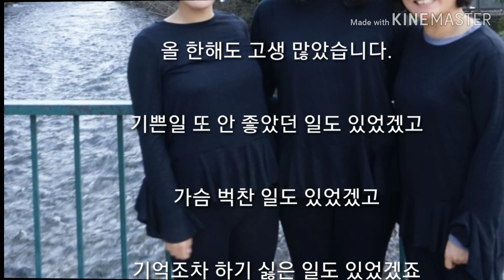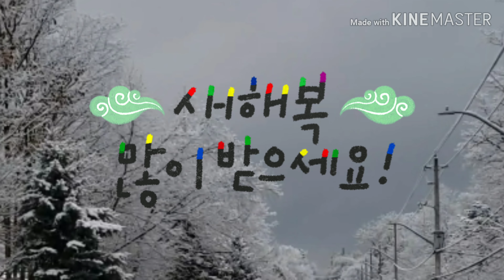2018년 12월 26일